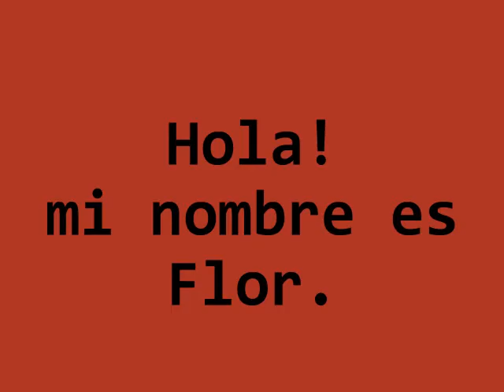Florencia Orieta - Exilio Intrapersonal - TpArt - TeleperformanceArgentina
Obra plástica sobre la autovisión y concepción hacia nosotros mismos; visión que responde al reflejo e influencia del sistema en nuestro ser... mi ser.
Técnica pastel en seco. Pintura surrealista.
Artista: Florencia Orieta.
Canción mágica: "El palacio de montaña en invierno".
Autor: Pappo's Blues. Vol 4.